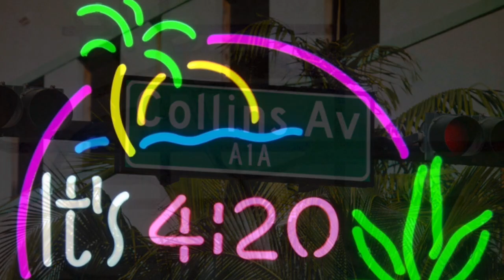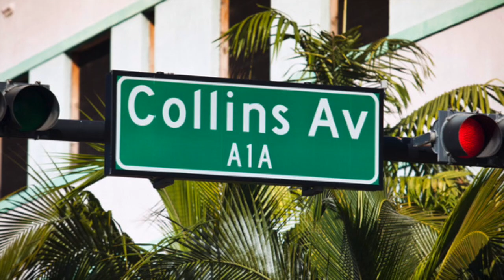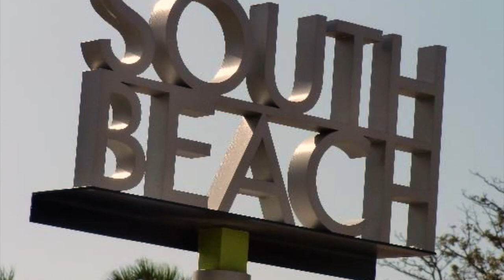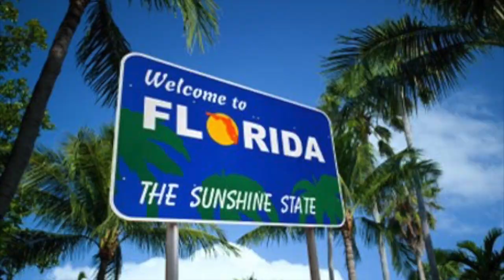South Beach by Nate Shorter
All music written and performed by Nate Shorter - More Than Able Music 2019